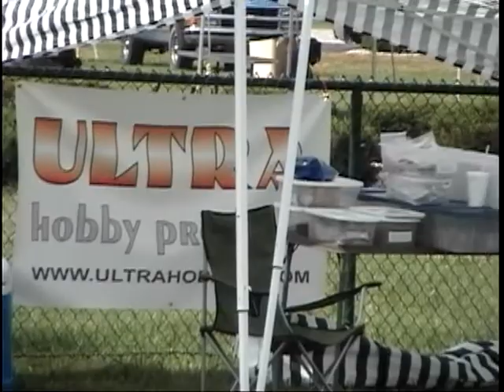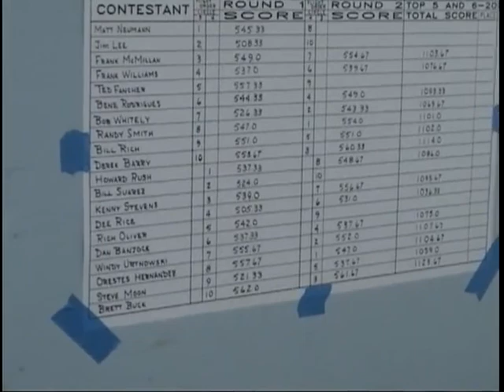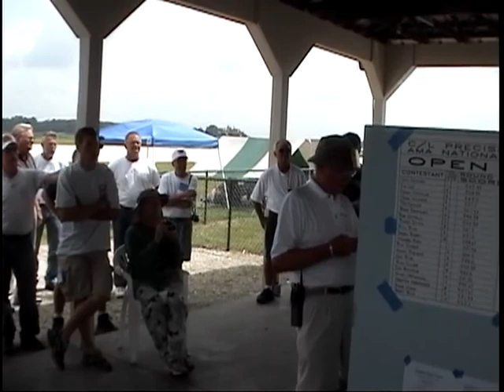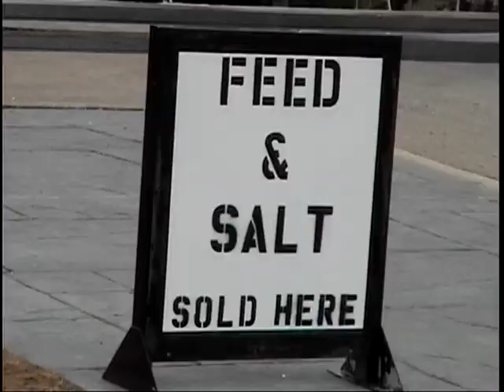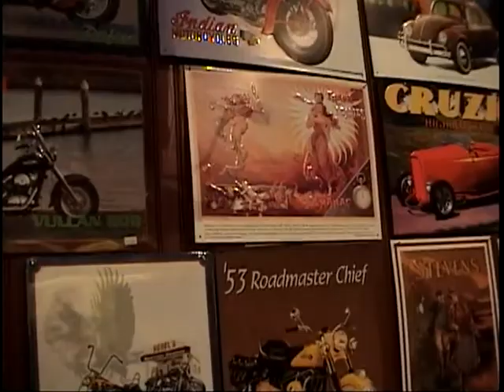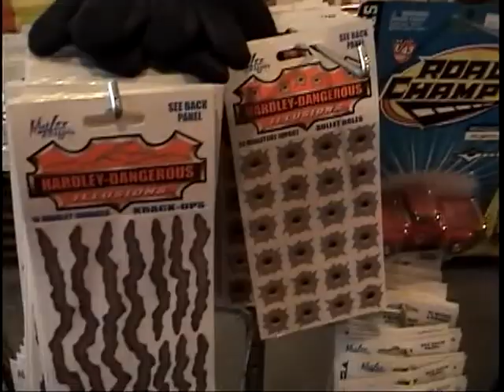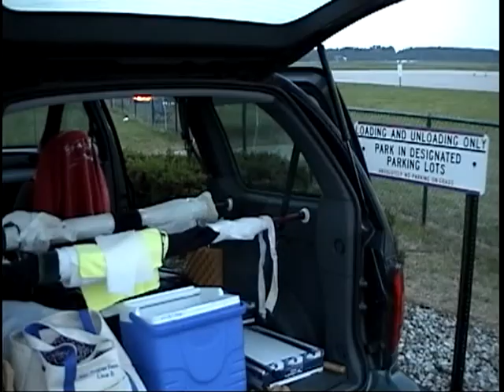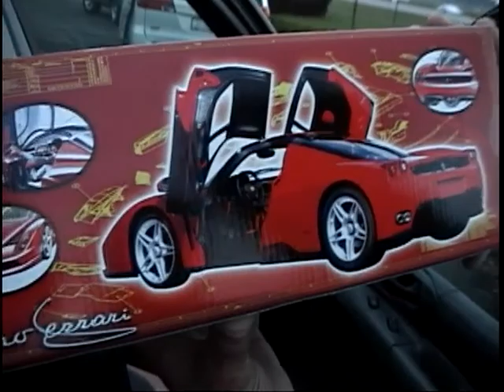Windy U Master 2006 NATs Vol8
2006 NATs
Top 20 Day